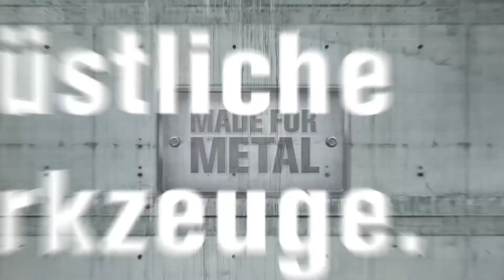Couples optimaux en fonction de la taille de vis.